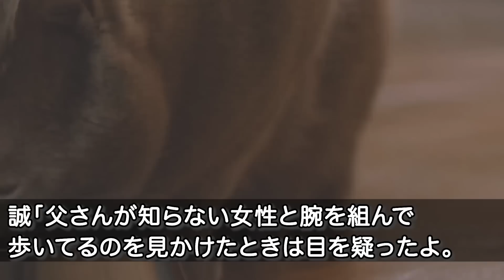【感動】妹の結婚のお祝い中に俺を見下す新郎の父から突然の電話「格が下がる介護士の兄など結婚式に来るなｗ」「わかりました」→式当日招待客が全く見当たらず…鬼の形相の妹「絶対許さないから…」【泣ける話】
「先日妹さんの愛菜さんがご挨拶にみえてね、ちゃんとしたお嬢さんだとこちらとしては喜んだんですがね。」

そういえば愛菜、あちらのお宅へ伺うんだと言って緊張していたな…ちゃんとご挨拶できたのならよかった…

俺が少しほっとしていると、信じられない言葉が続いた。

大月「お兄さん、介護士なんだってね。お父さんは小さな印刷会社にお勤めとか…。」

俺「はい、そうですが…」

大月「お父さんはしょうがないとしても、お兄さんには結婚式には出席してほしくないんですわ。」

俺「え？？」